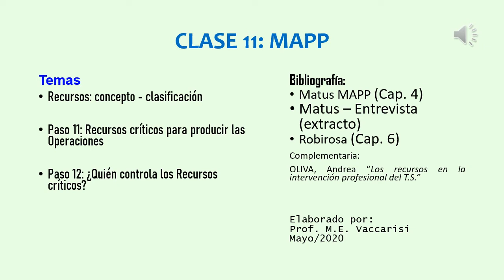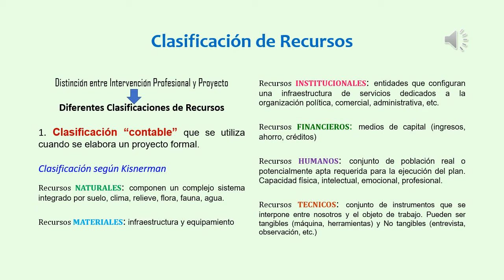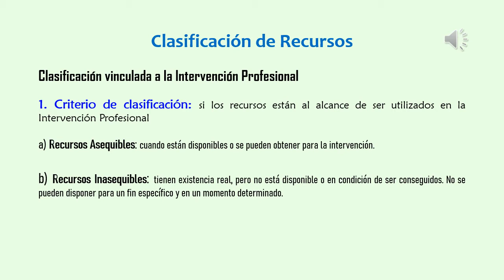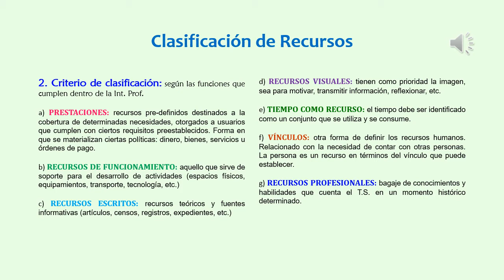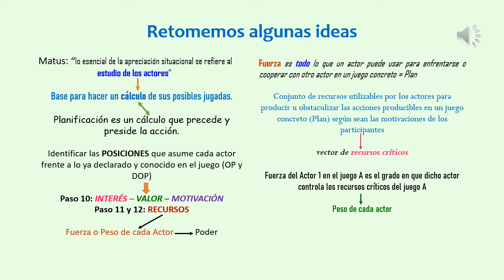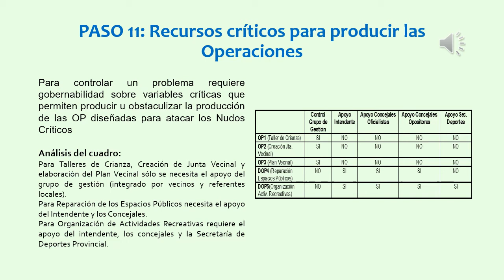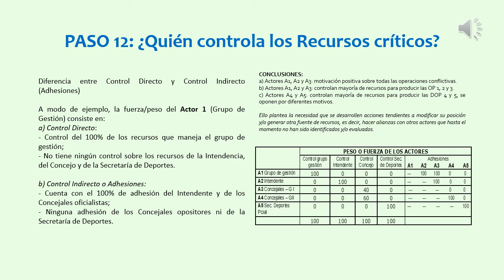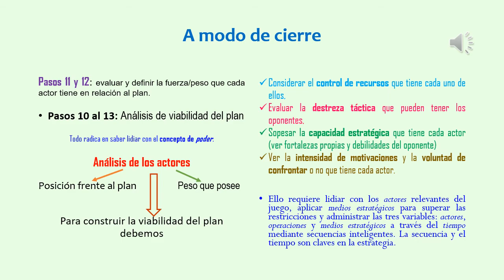CLASE 11 MAPP Pasos 11 y 12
Clasificación de Recursos - MAPP Pasos 11 y 12